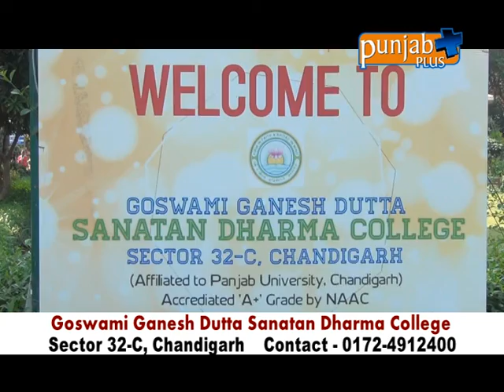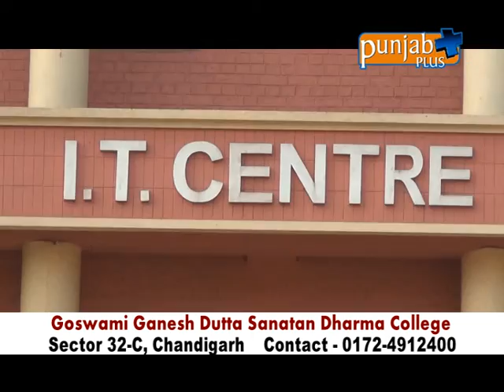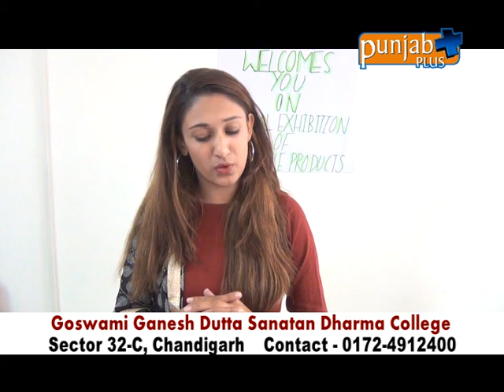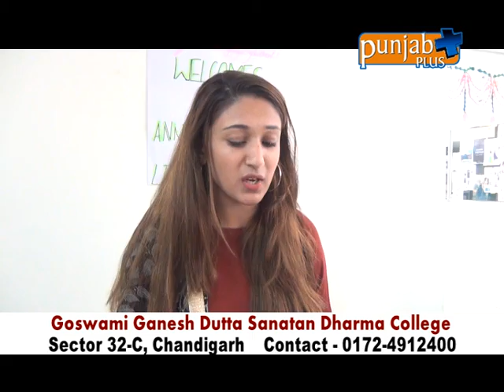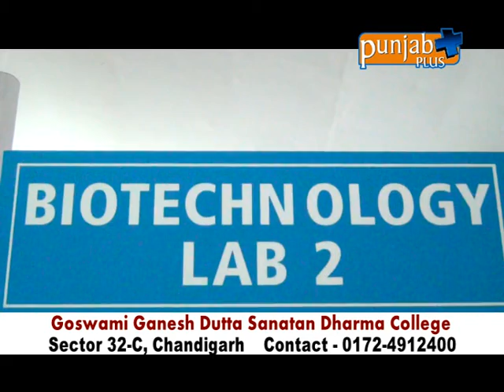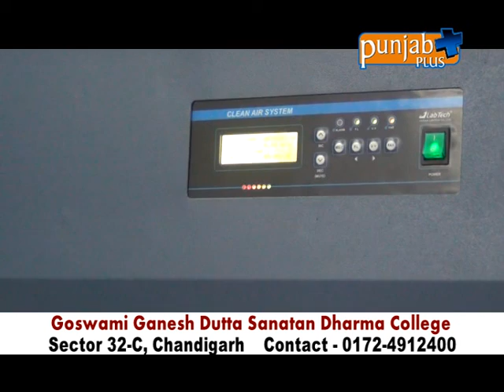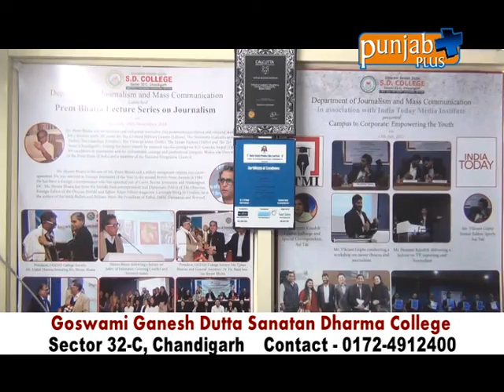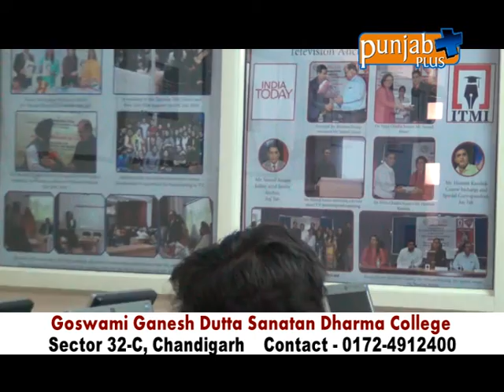Goswami Ganesh Dutta Sanatan Dharma College